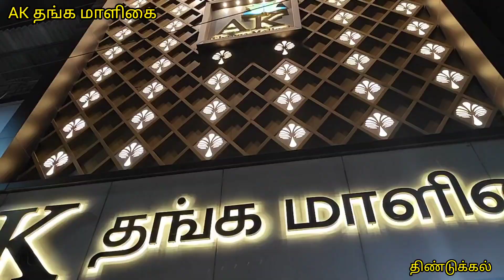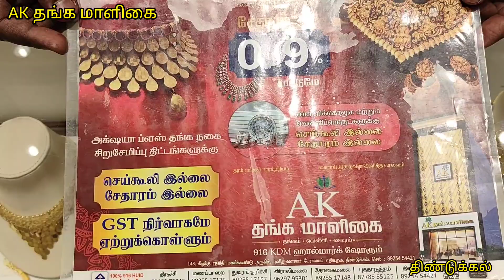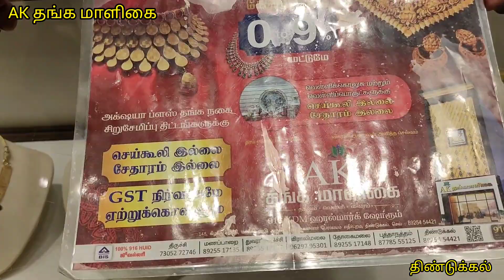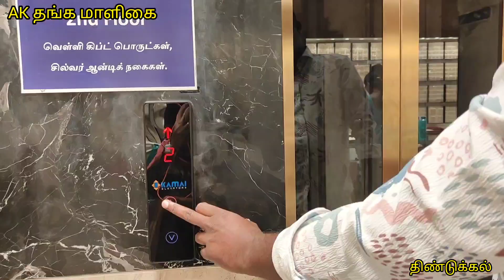தங்க நகைக்கு செய்கூலி இல்லை, சேதாரம் இல்லை No GST best offers 🫴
Shop address:👇👇👇
AK Thangamaligai,
East car street,
Dindigul 624001

Shop number👇👇
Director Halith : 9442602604